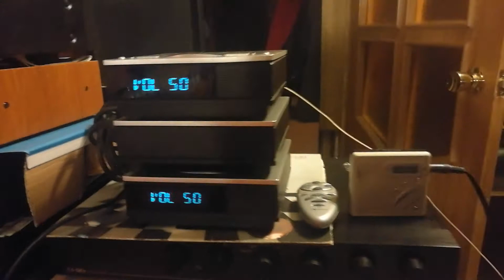Nakamichi Soundspace 3 sale test